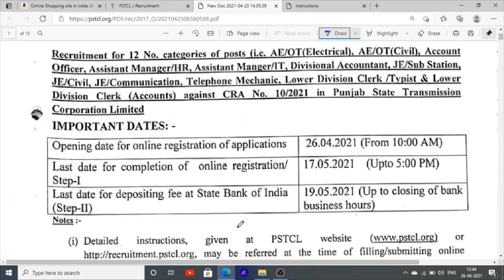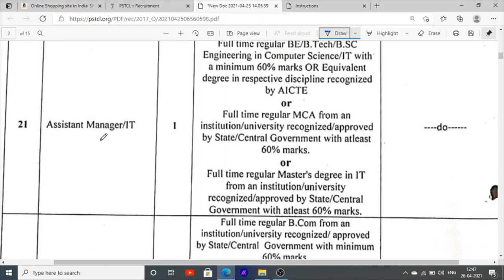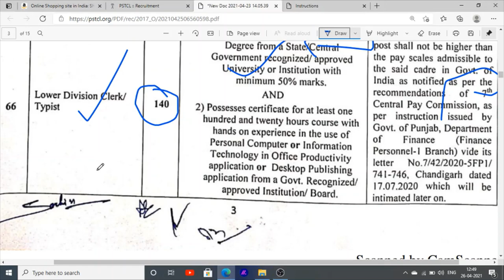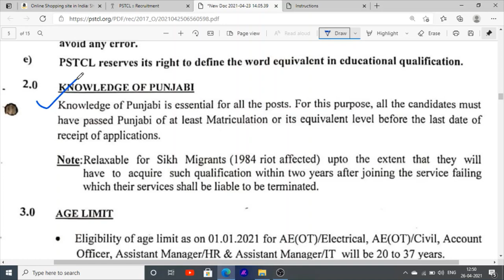Punjab Jobs news in PSTCL department jobs recruitment in punjab jobs vacancies pstcl jobs 2021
Hello Friends This is a Informative Channel and This Video is Full Information About latest jobs recruitment in punjab jobs news 2021 these jobs recruitment in punjab pstcl department jobs news in punjab latest jobs sarakri naukari in punjab 2021 PSTCL jobs bharti in punjab bijli board jobs news 2021